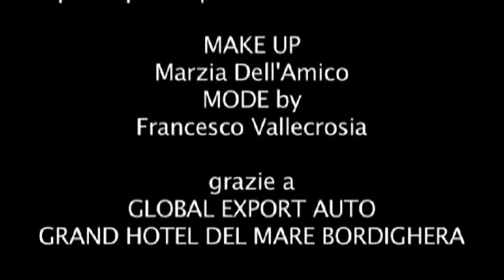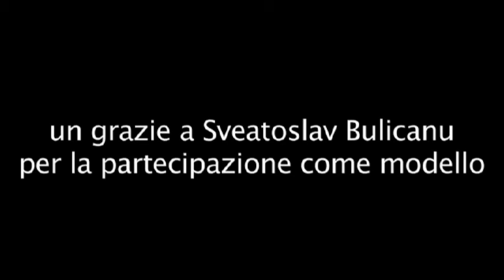GIULY--CLIP "AMAMI NON TI NASCONDERE"